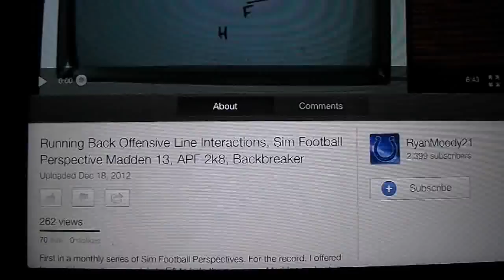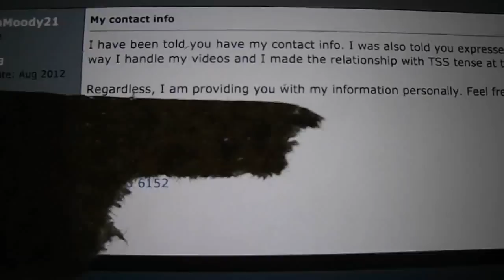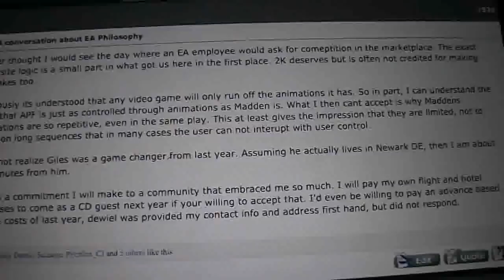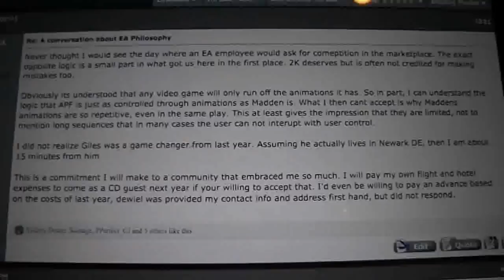Proof Of My Commitment To The Sim Community, Plea For Yours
I neglect to mention the comment ratio was 140 TSS vid to 17 SFP. I also did not tag the TSS video with anything other than Youtubes default separate of the uploaded video title "Oct29" and "Final" which were later removed.

The SFP video was tagged the same as all my others.